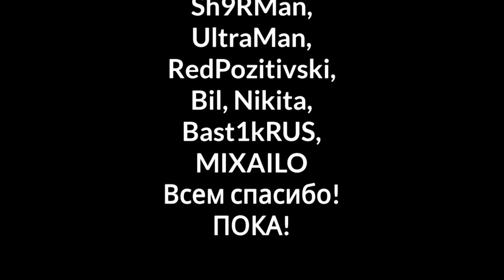Майнкрафт PE сериал "Знамение" 5 серия(ФИНАЛ)